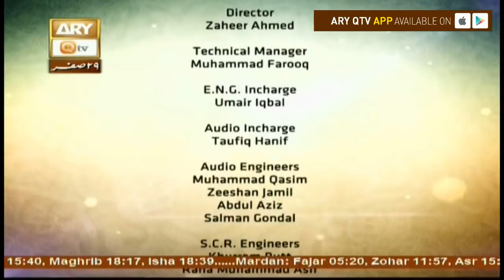Hazrat Mujadid Aalif Sani r.a Conference - 18th November 2017 - Part 2 - ARY Qtv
Hazrat Mujadid Aalif Sani r.a Conference - 18th November 2017 - Part 2